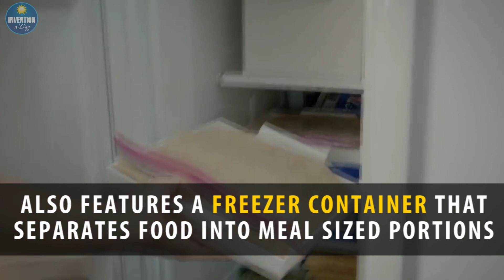Refrigerator organizer will save you money and space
Save money by not forgetting and throwing away good leftovers with this refrigerator organizer that neatly displays all your food items.

To order from Amazon

Episode #398

What is this invention? Get easy access to your leftovers, stored foods, and/or supplies with this refrigerator organizer. Do you ever waste perfectly good food all because you forgot about it in the refrigerator? Now with the refrigerator organizer, your food will easily be displayed in front of you in zip bags so that you will not forget about the leftovers.